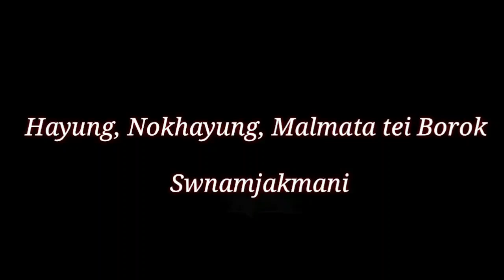Subraiyung Kaitor Nokhayung, Hayung, Malmata tei Borok swnamani || Bible Lesson. 2 || Sunday School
🌍 Swngchar Swnamani Kothoma

Baibel Kwthar o Subraiyung Kaitor Swngchar bahakhe swnamkha swijak tongo.

📖 Yaphang Bijapni 1:1-31 o srai srai khe swijak tongo.

☆Baibel poridi.
☆ Chwrairokno Subraiyung Kaitor ni kokthai bai phwrwngwi tisadi.

●●●●●●●● Hambai ●●●●●●●●